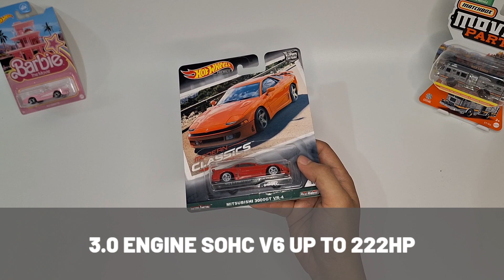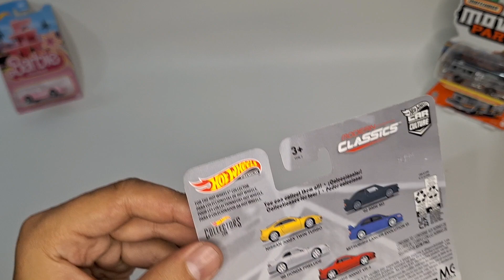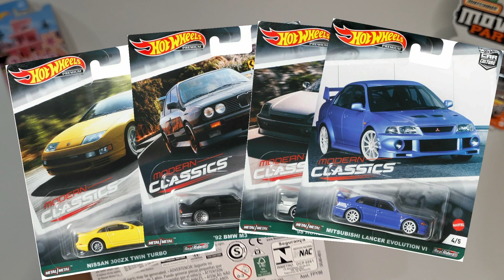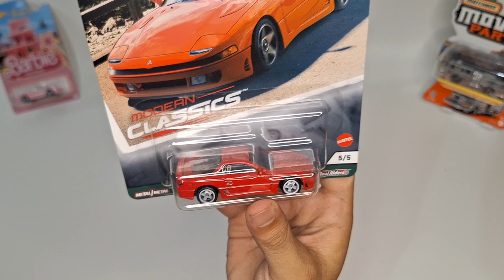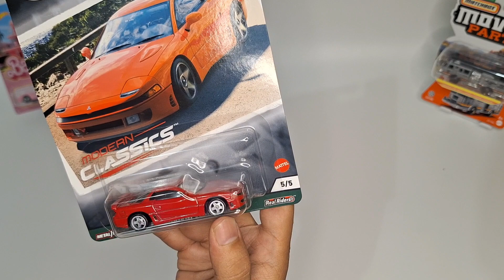sintanyPOV - PADAHAL DIPAKE BRIAN LOH, TAPI ANYEP | HOTWHEELS MITSUBISHI 3000GT MODERN CLASSICS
padahal mobil ini pernah dipake brian o'connor loh. kenapa tetep jarang peminat ya?